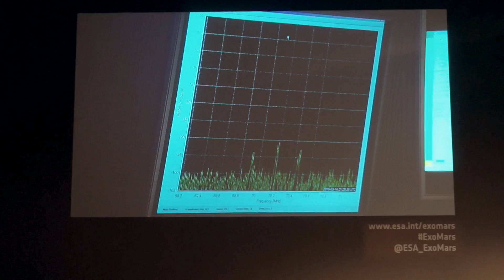ExoMars 2016 : compte-rendu vidéo n°6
En direct de Darmstadt le 14 mars 2016, la Cité de l'espace vous propose de suivre le lancement de la sonde ExoMars de l'Agence Spatiale Européenne.
Au cours de cette interview, Carlo Cassi de Thales Alenia Space salue le succès du lancement.